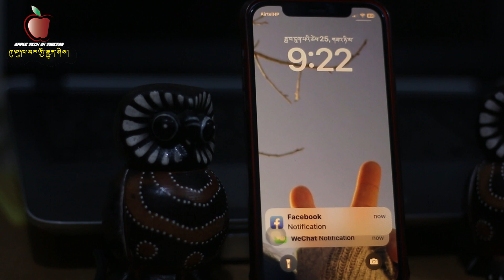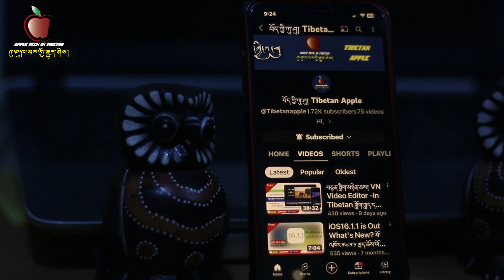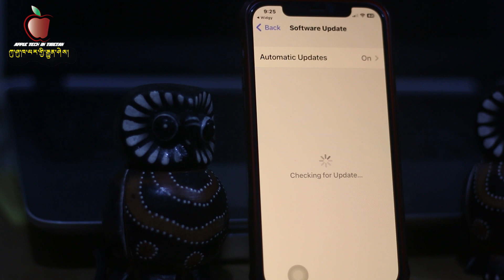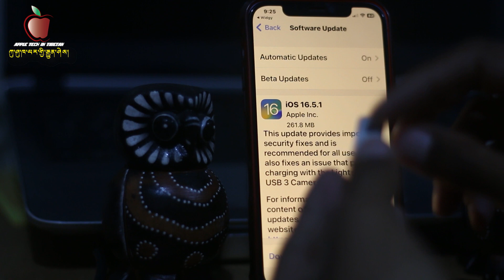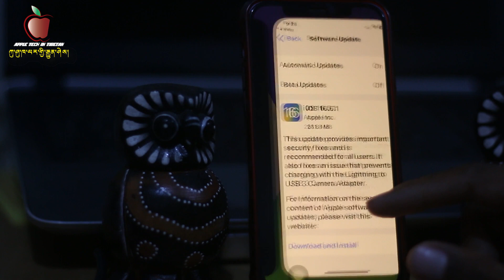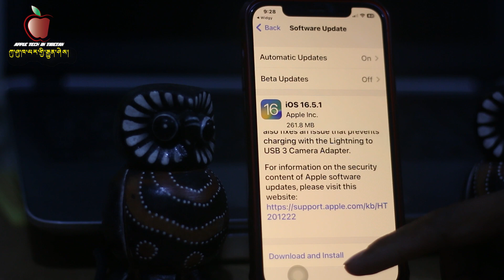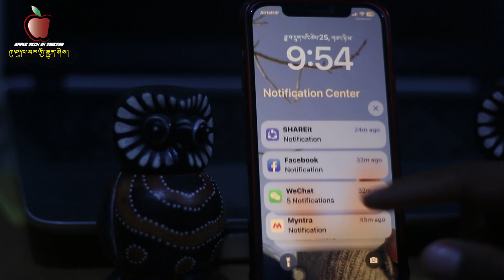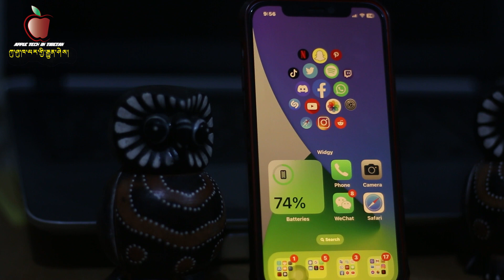སོ་འཁོར་༡༦་༥་༡ iOS 16.5.1 is Out What's New / In Tibetan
སོ་འཁོར་༡༦་༥་༡ iOS 16.5.1 is Out What's New
རྣམ་པ་ཚོ་ཚང་མར་འཚམས་འདྲི་བཀྲ་ཤིས་བདེ་ལེགས་ཞུ།
དེ་རིང་ངས་འདི་ནས་ཀུ་ཤུ་ཁ་པར་སོ་འཁོར་གསར་པ་༡༦་༥་༡ དང་འབྲེལ་བའི་བརྙན་ཐུང་ཞིག་སྤྱན་འབུལ་བྱས་ཡོད་པས་ལྷན་རྒྱས་ཐུགས་སྤྲོ་པོ་ཡོང་བའི་རེ་བ་ཡོད།
Today I’m going to share with you guys how to update iOS 16.5.1 in Tibetan you must watch.(Tibetan)

Amazon:དྲྭ་ཐོག་ནས་ཉོ་ཐུབ།
Deal of the day: rts High Speed Data Transfer Connector OTG USB 3.0 to iPhone Adapter Lightning to USB Camera Adapter USB Female Adapter iPad USB 3.0 OTG Adapter with Charging Port Compatible with iPhone/ iPad

མཉེན་ཆས། App

You Queries:-

Auto Answer Calls
Back Tap Screenshot
Best App for iPhone
ཀུ་ཤུའི་གསང་གྲངས་བཟོ་སྟངས
ཀུ་ཤུ་ཁ་པར་ཤེས་བྱ
ཀུ་ཤུ་ཁ་པར་12
བོད་ཡིག་སྒྲིག་སྟངས
བོད་ཡིག་ཕབ་ལེན་བྱེད་སྟངས
ཀུ་ཤུ་ཁ་པར་གྱི་ཁྱད་ཆོས
iPhone Features